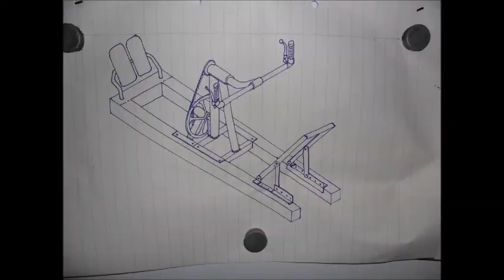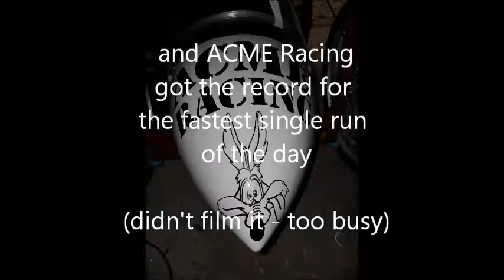My Movie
Team ACME at Marnhull Soapbox 2011